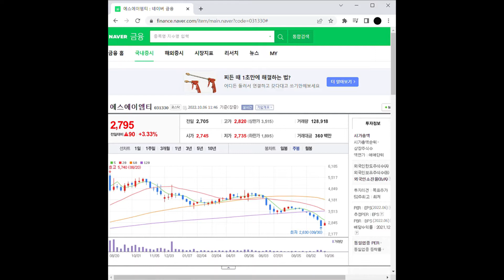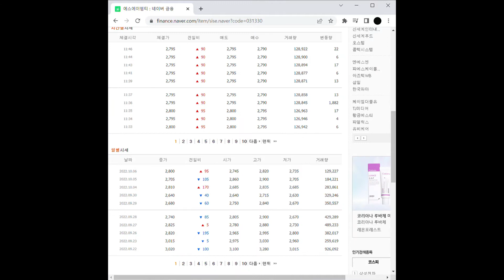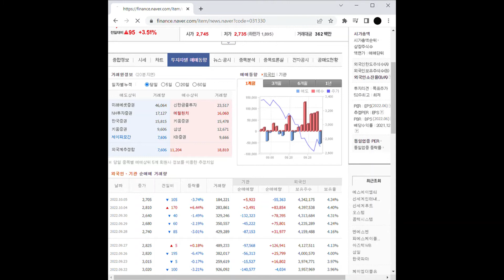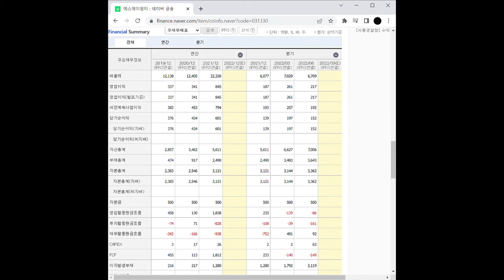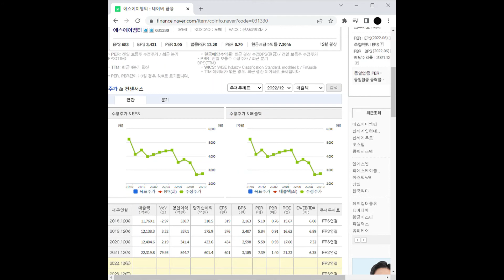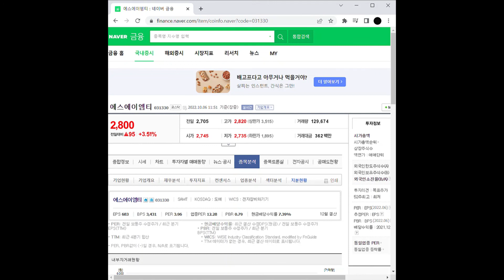반도체 재료/부품 관련주 에스에이엠티 주가 전망 및 차트 분석